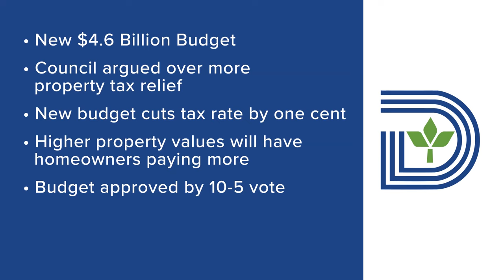Dallas City Council passes nearly $5 billion budget, Mayor Johnson disapproves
In a 10-5 vote, Dallas City Council passed the budget, which includes a smaller property tax rate reduction. Mayor Eric Johnson voted against it.